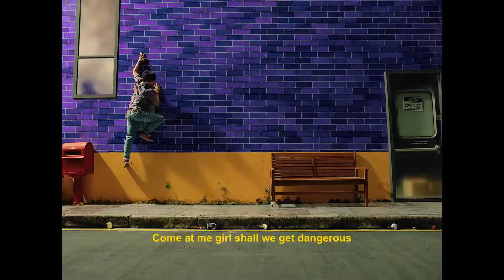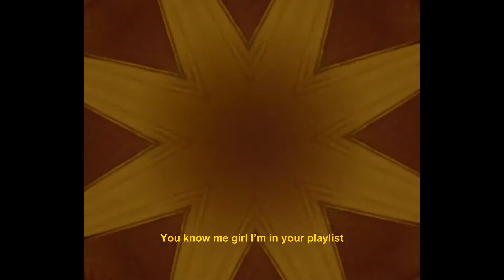[VIETSUB] DPR LIVE - Playlist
Subbed by M @ haruvana ; eng-trans by Edwinie

Chú thích:

“Eu te amo” – I love you trong tiếng Tây Ban Nha.